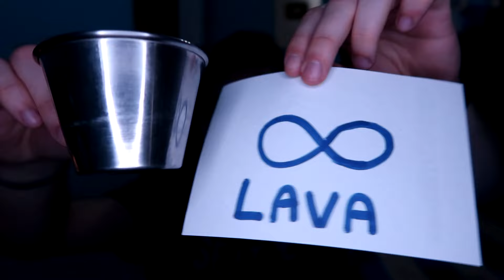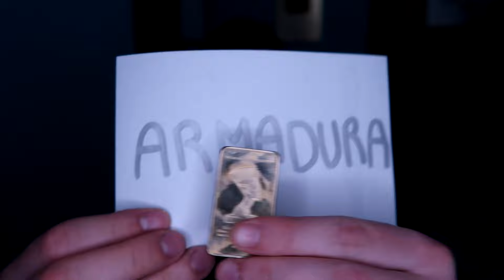MINECRAFT pero TODO lo que COMO APARECE EN EL INVENTARIO 😱